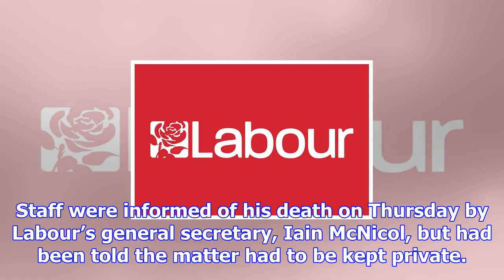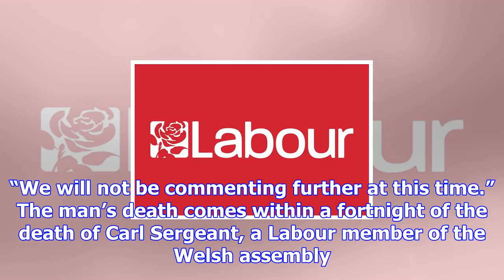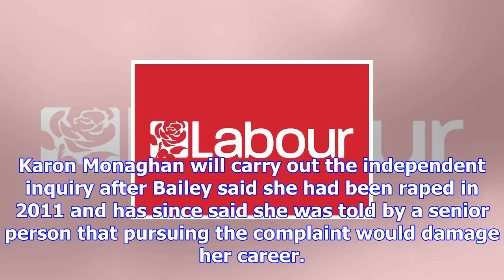Labour staff member dies suddenly amid inquiry – reports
A Labour party staff member in London has died suddenly amid an investigation into ographic images f...